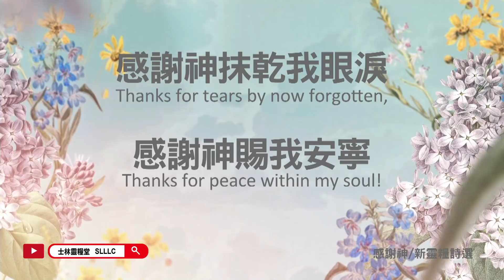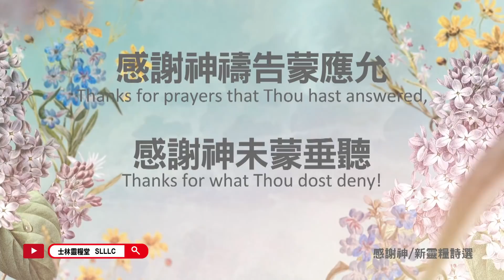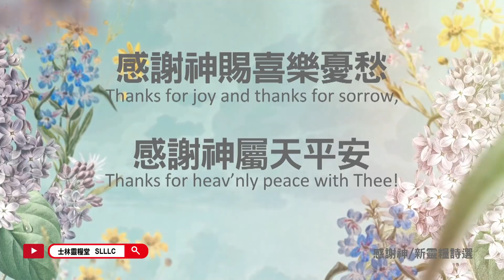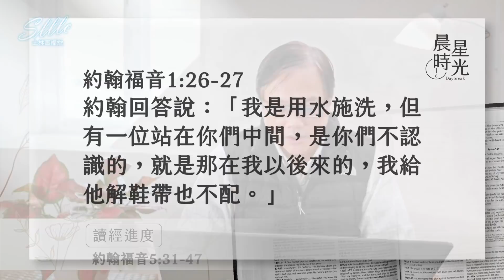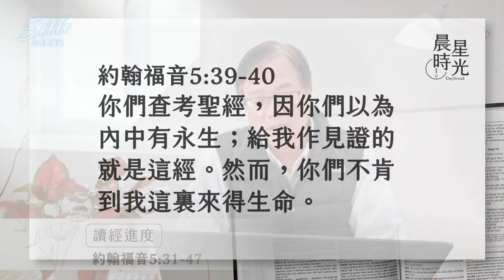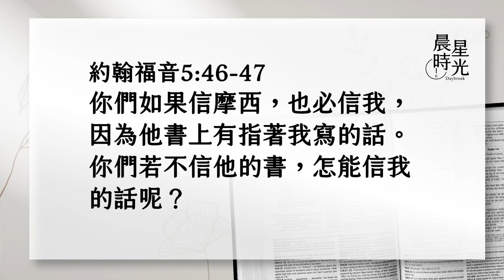【晨星時光 線上晨禱】為耶穌作的見證／楊行仁牧師 20220217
耶穌申明祂與父的關係後，31節起，焦點轉移，採用法庭的用語，耶穌先為自己辯護，說明施洗約翰和天父都為祂作見證；最後，祂也譴責猶太人，不求獨一上帝來的榮耀，也不信摩西和摩西寫的聖經。耶穌所做的事（記載在新約）和舊約聖經是天父為耶穌作的見證，你都全然相信嗎？千萬別錯過今天的晨星時光喔！

31. 我若為自己作見證，我的見證就不真。32. 另有一位給我作見證，我也知道他給我作的見證是真的。33. 你們曾差人到約翰那裡，他為真理作過見證。34. 其實我所受的見證，不是從人來的，然而我說這些話，為要叫你們得救。35. 約翰是點著的明燈，你們情願暫時喜歡他的光。36. 但我有比約翰更大的見證，因為父交給我要我成就的事，就是我所作的事，這便見證我是父所差來的。37. 差我來的父也為我作過見證。你們從來沒有聽見他的聲音，也沒有看見他的形像。38. 你們並沒有他的道存在心裡，因為他所差來的，你們不信。39. 你們查考聖經，〔或作應當查考聖經〕因你們以為內中有永生，給我作見證的就是這經。40. 然而你們不肯到我這裡來得生命。41. 我不受從人來的榮耀。42. 但我知道你們心裡，沒有神的愛。43. 我奉我父的名來，你們並不接待我；若有別人奉自己的名來，你們倒要接待他。44. 你們互相受榮耀，卻不求從獨一之神來的榮耀，怎能信我呢？45. 不要想我在父面前要告你們，有一位告你們的，就是你們所仰賴的摩西。46. 你們如果信摩西，也必信我，因為他書上有指著我寫的話。47. 你們若不信他的書，怎能信我的話呢？
士林靈糧堂新媒體平台